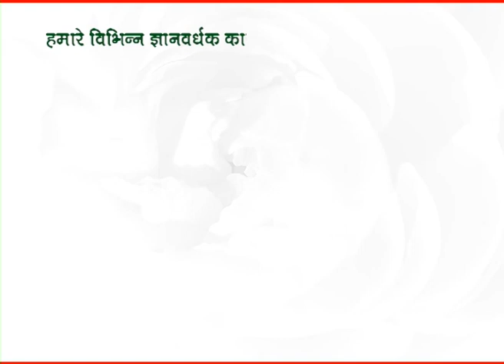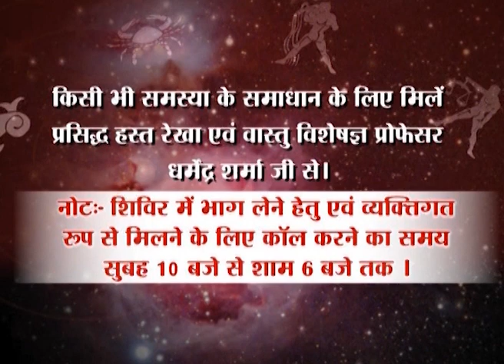जानें नवंबर माह के व्रत व त्यौहार - प्रो. धर्मेन्द्र शर्मा